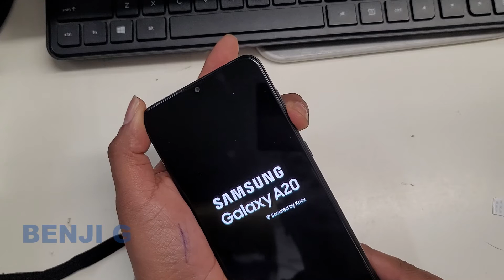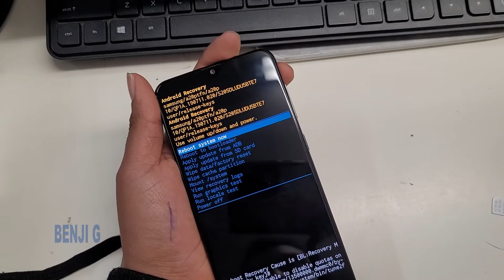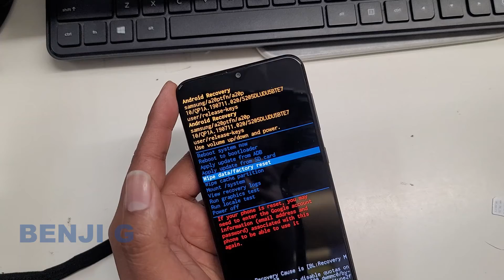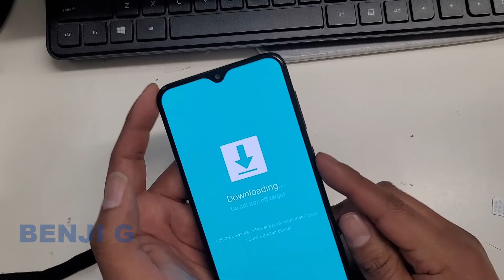Como Quitarle la Contarsena a galaxy A20 A50 A70 A10e poner en modo descarga.